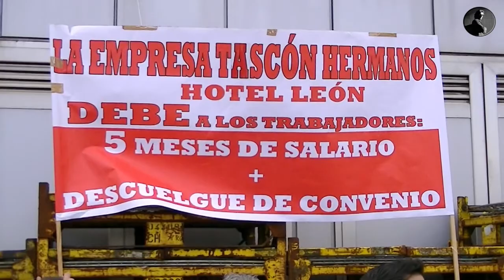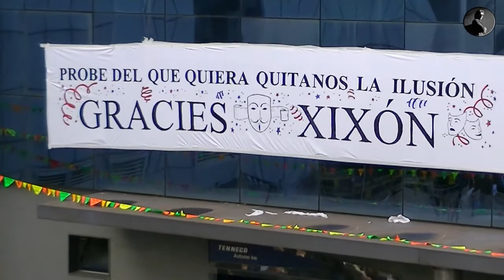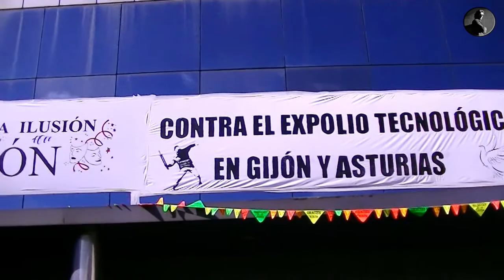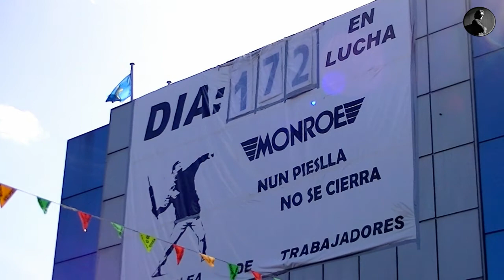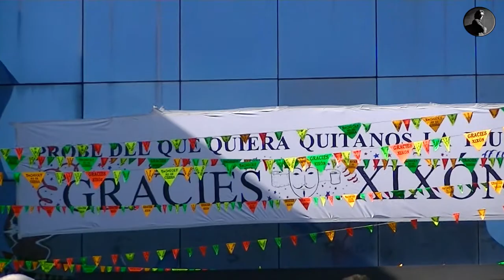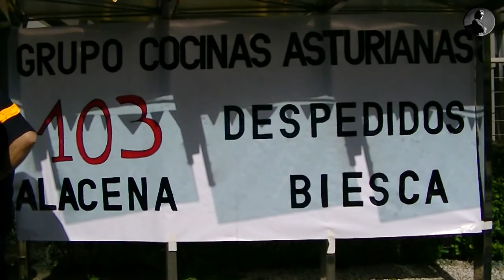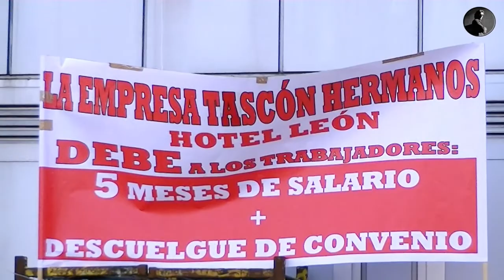22_2_2014 ESPICHA DE LOS TRABAJADORES DE MONROE GRACIAS XIXÓN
Trabajadores de Tenneco celebran con una "espicha" la anulación de los despidos

Numerosas personas de empresas con conflictos se han sumado a esta celebración

 Los trabajadores de la fábrica de amortiguadores de Tenneco en Gijón/Xixón han celebrado hoy con una "espicha" tradicional de sidra la sentencia del Tribunal Superior de Justicia de Asturias que anuló los despidos de los 206 empleados de la plantilla.

Barricas de sidra y mesas con entremeses se han instalado en el aparcamiento a la entrada de la planta para "invitar" a las personas que han asistido este mediodía al festejo.

Centenares de personas, en su mayoría ex empleados y personal de empresas con conflictos, han acudido a la "espicha" para celebrar la resolución judicial y exigir la reapertura de la planta.

No han faltado tampoco representantes políticos como el eurodiputado socialista Antonio Masip quien ha emplazado a la empresa a que actúe de buena fe.